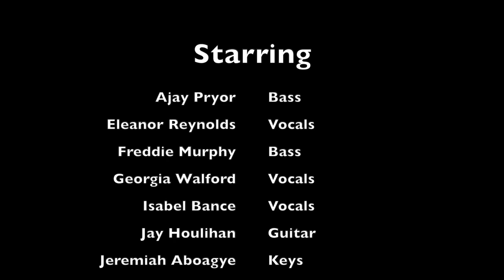Message in a Bottle - West Herts College Music Students Virtual Cover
We worked extremely hard on this since we didn't really get to say goodbye due to the current circumstances.

Thank you to everyone who was involved in the video and thank you for trusting me with the video editing!

We all really hope you enjoyed watching,
If you need please give the video a like to show your support and comment what you thought!!!

Be sure to continue staying safe :)

From the West Herts College Music Students of 2020